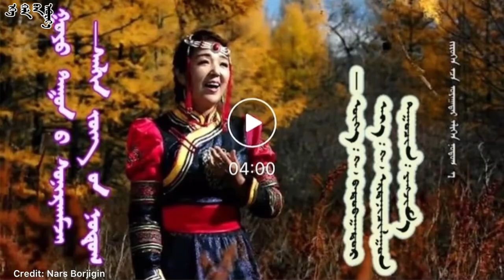ᠰᠠᠯᠬᠢᠨ ᠵᠦᠭ ᠊ᠦᠨ ᠨᠤᠲᠤᠭ一 ᠶᠠᠩᠵᠢᠮ᠎ᠠ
ᠶᠠᠩᠵᠢᠮ᠎ᠠ ᠪᠣᠯ ᠬᠣᠷᠴᠢᠨ ᠨᠤᠲᠤᠭ ᠡᠴᠡ ᠭᠠᠷᠤᠭᠰᠠᠨ ᠳᠠᠭᠤᠴᠢᠨ ᠶᠤᠮ᠃  ᠣᠳᠣ ᠲᠦᠩᠯᠢᠶᠣᠣ ᠬᠣᠲᠠ ᠵᠢᠨ ᠤᠷᠠᠯᠢᠭ ᠊ᠤᠨ ᠳᠡᠭᠡᠳᠦ  ᠰᠤᠷᠭᠠᠭᠤᠯᠢ  ᠳ᠋ᠤ  ᠪᠠᠭᠰᠢᠯᠠᠵᠤ ᠪᠠᠶ᠋ᠢᠨ᠎ᠠ᠃